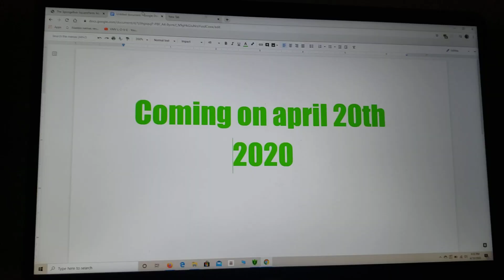The GingerBob KittenPants Movie Sneak Peek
Here's the sneak peek of the gingerbob kittenpants movie

Clips/years/companies
ed, edd n eddy (ed in a half self, the ed touchables, pop goes the ed, it smells like an ed, hand me down ed, rock-a-bye ed, truth or ed & from here to ed; @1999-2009 cartoon network)
talking friends (foolf, super tom, shake that tail, attack of the tech, newserator, rock the catsbah, angry parrots & jet pack cat; @2012 disney)
where's my water?: swampy's underground adventures (sink or swim, change is good, boiling point, meet swampy, under pressure & stretched thin; @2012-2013 disney)
ed, edd n eddy's big picture show (@2009 cartoon network)